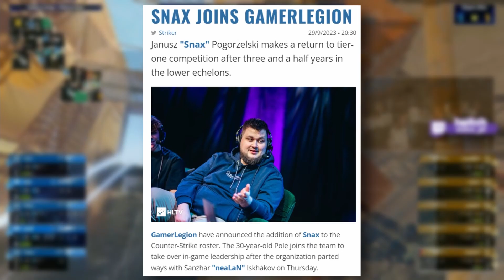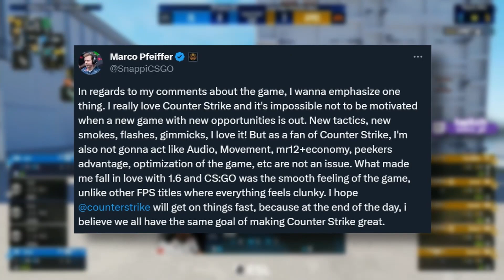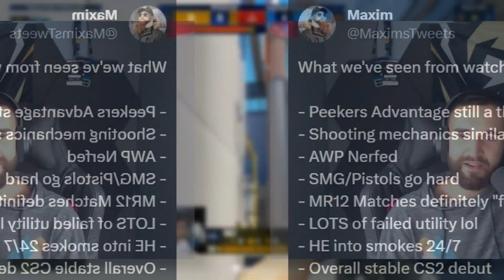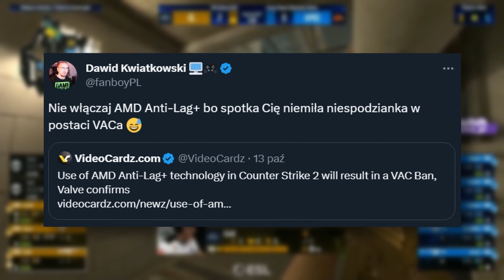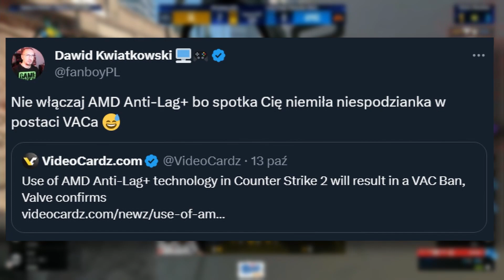SNAX ZAPISAŁ SIĘ NA KARTACH HISTORII!🔥TURNIEJ LEGEND CS'A! UWAŻAJCIE NA VAC BANA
00:00 - Newsy odcinka
00:16 - Snax Przechodzi Do Historii
02:40 - Turniej Legend CS'a
03:32 - MR12 krytykowane
04:35 - Polska Organizacja z Sukcesem
05:17 - Strefa Meczowa
06:52 - Strefa Po za Csowa

Tagi : Snax, pompa team,isamu,pompa team isamu,wardega,stuu,boxdel,drama,polski cs,virtus pro, twitch, cs go, cs go best moments,esport,polski cs,esport,shoty,shot,best moments,video best,moments,funny moments,skrót meczu,mecz,game,game esport,faceit,esea, matheo,9ine,9inegg,9ine quals,hades,snax,snax,isamu,pompa team,luc,cooking,let,h4rn,blytz,s0und,polski cs,polish cs,kwale,quals, 9ine,9ine iem, iem cologne, pompa,snax,pompa snax,isamu, pompa team, sly,morelz,h4rn,bnox,nowy sklad pompa team, dramy,legendy csa, wardęga, pandoragates, konopsky,konopski